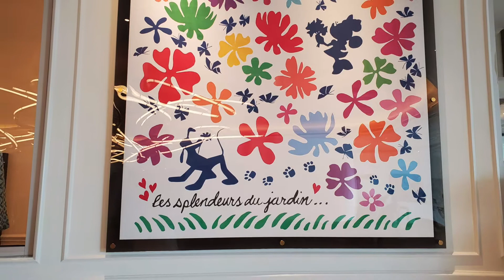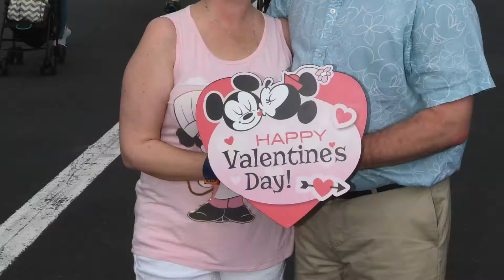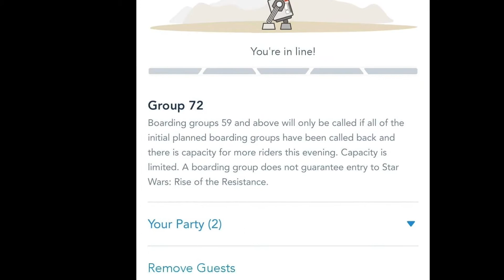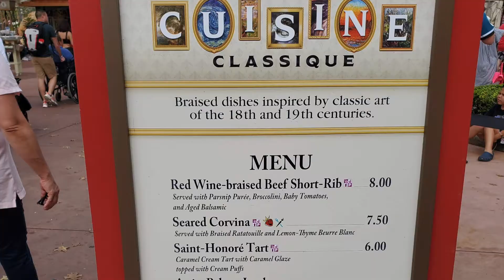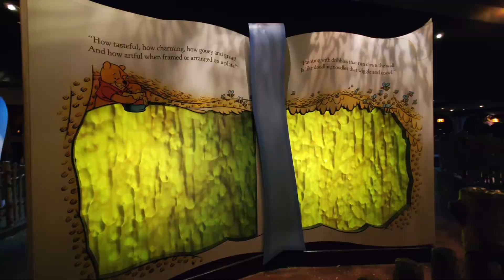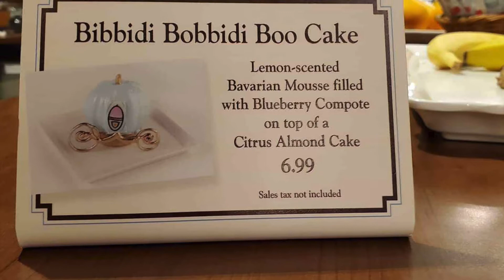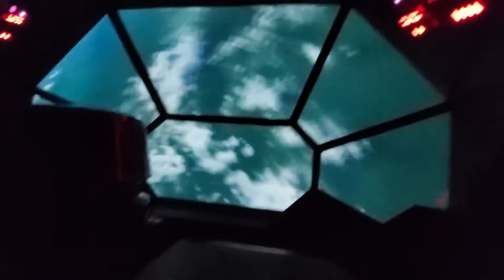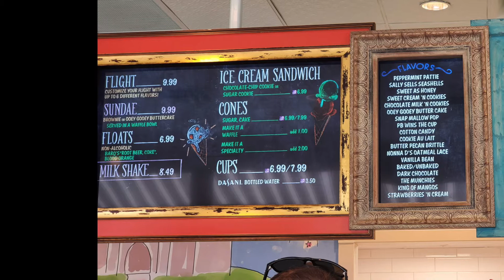Disney Valentines Day 2020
February 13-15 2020, first stay at the Riviera Resort